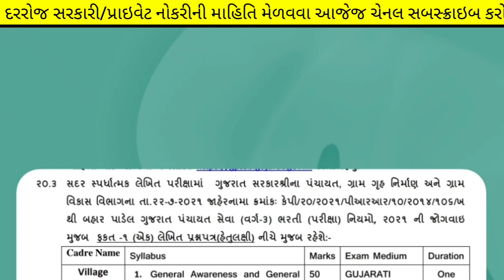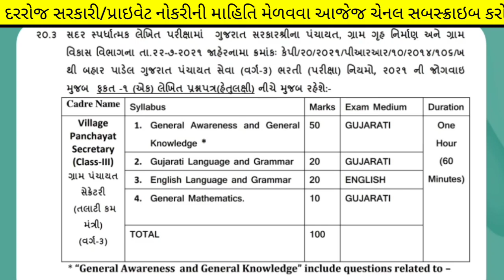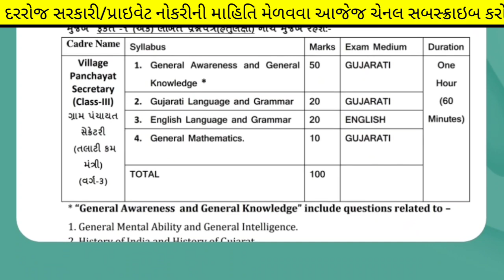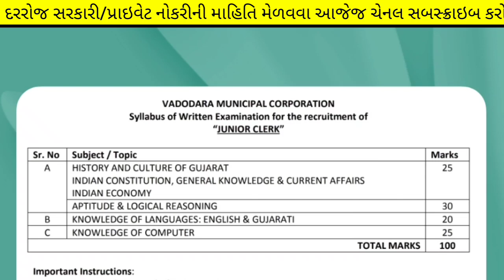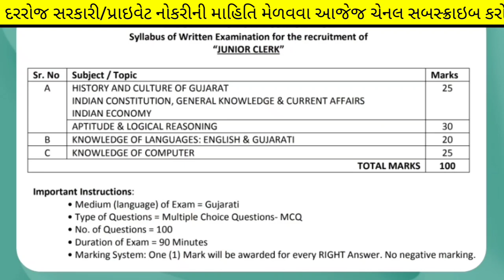talati exam date 2023 in gujarat VS gpssb junior clerk exam date VS vmc junior clerk exam date 2023